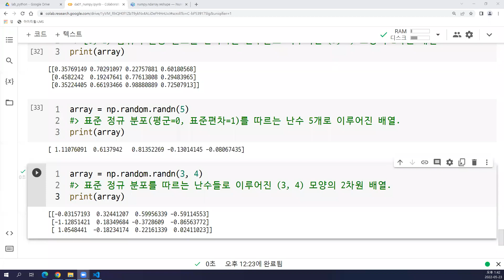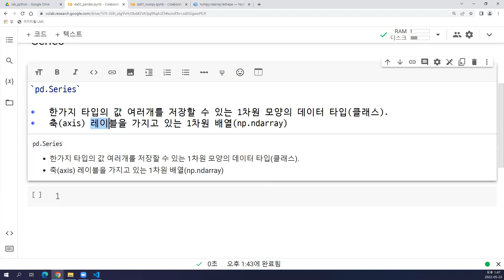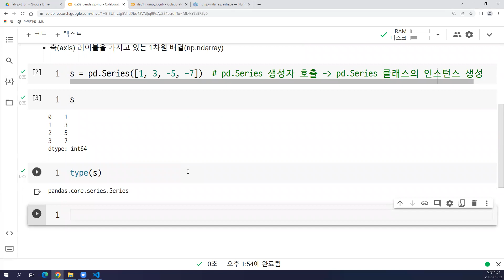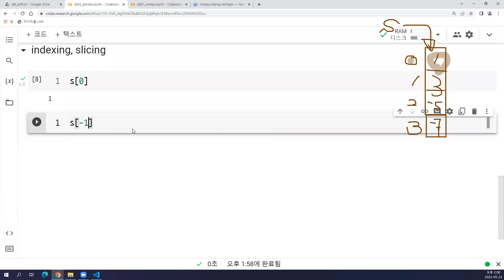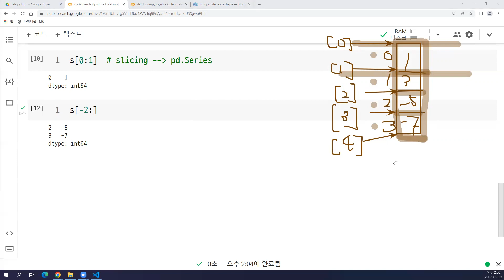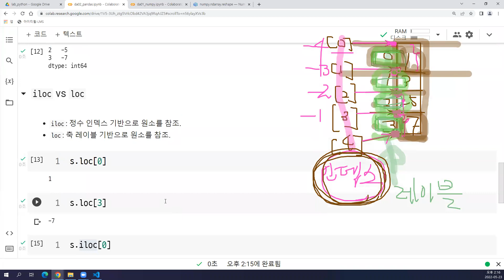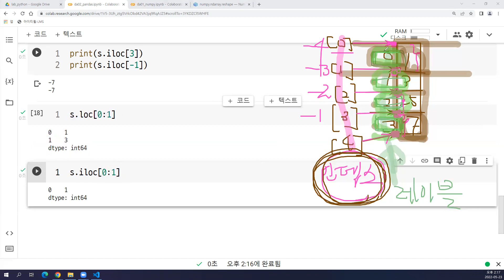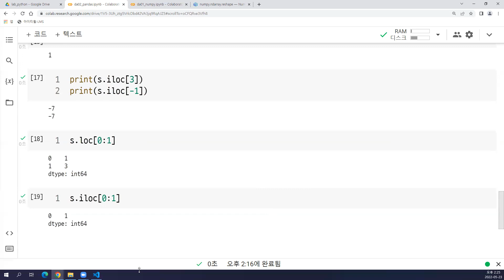2022-05-23 #4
Python, numpy, ndarray